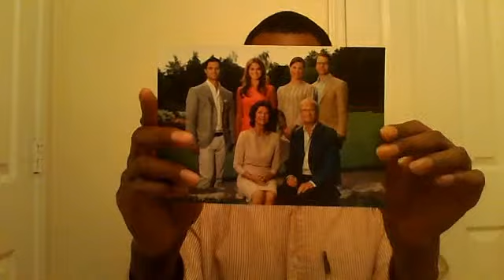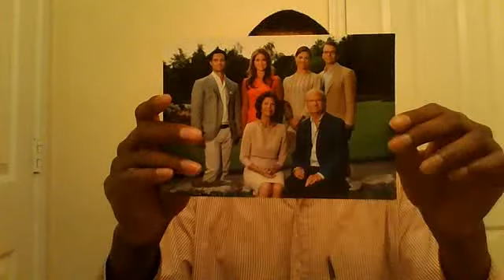Royal Houses of Europe Appreciates Tennessee Republican Party "Nicholas Pegues"